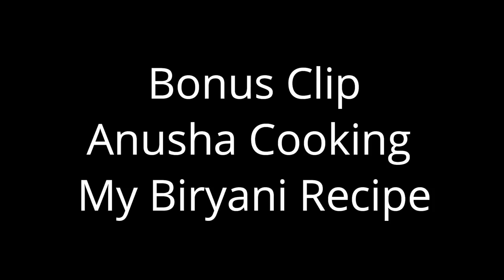ஆச்சி 90th பிறந்தநாள் Vlog - குடும்ப கோவில் Visit - Amma Cut Maha's Hair